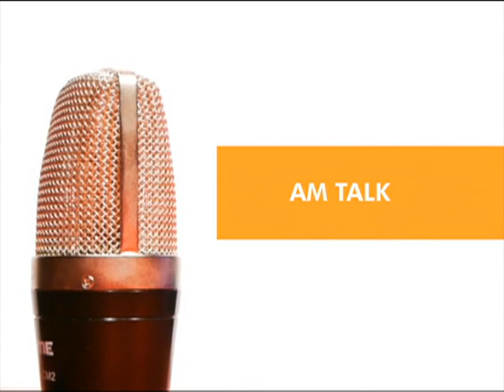Ministerial vetting - AM Talk on Joy News (8-2-16)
More expected from Minister-designate, and Islamic scholar linked to terrorist 'to preach' in Ghana.